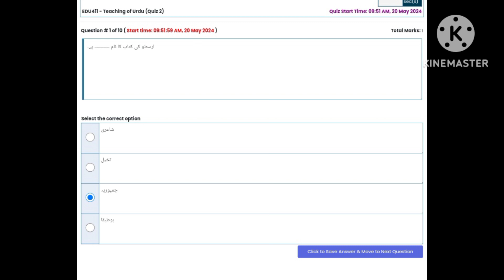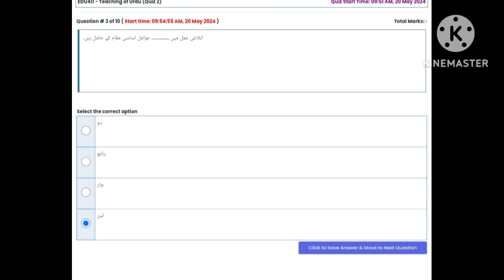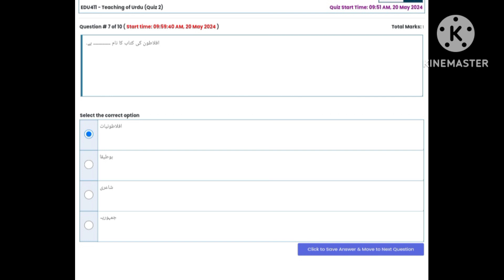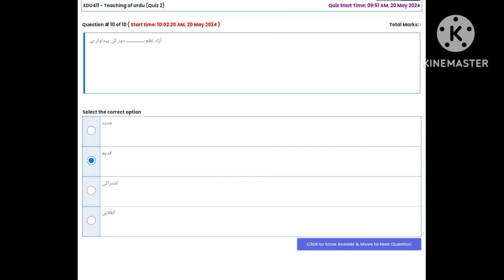EDU411 Quiz No 2 Solution Spring 2024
edu411 quiz
edu 411 quiz 2
edu 411 quiz 2 solution
edu 411 quiz 2 2024
edu 411 midterm quiz
edu411
edu411 quiz 2 solution spring 2024
edu411 quiz 2 spring